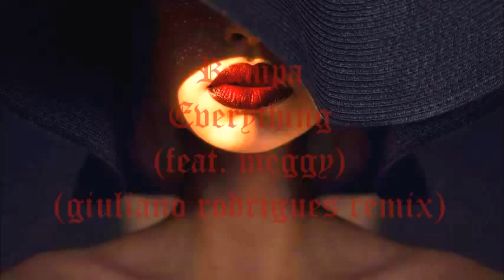Rampa ~ Everything (feat. Meggy) (Giuliano Rodrigues remix)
Rampa & Giuliano Rodrigues
flowing movement music